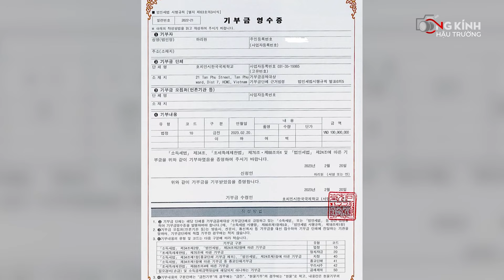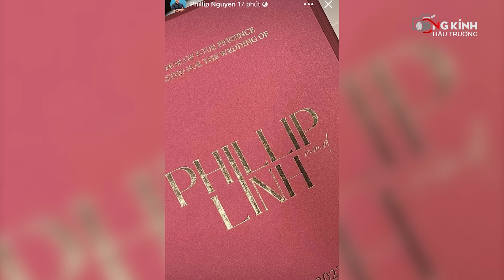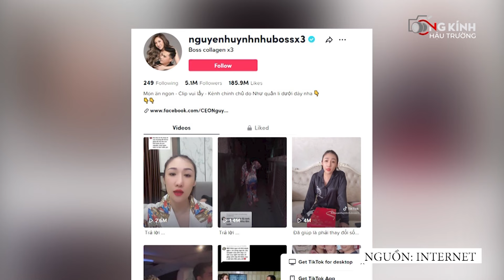TIN TỔNG HỢP: Duy Khương tiết lộ vụ DÀN DỰNG ảnh thờ T-Ara, Hari Won đáp trả việc làm từ thiện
Tổng hợp tin tức ngày 13/03